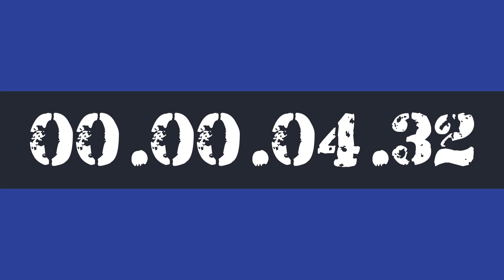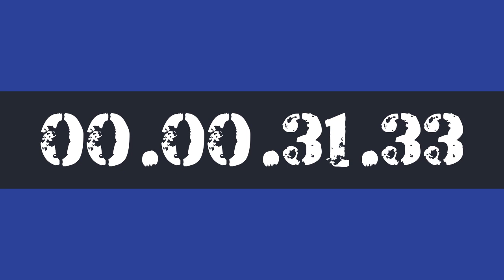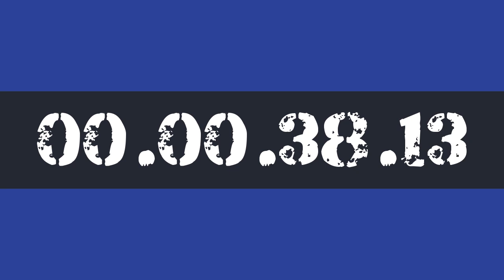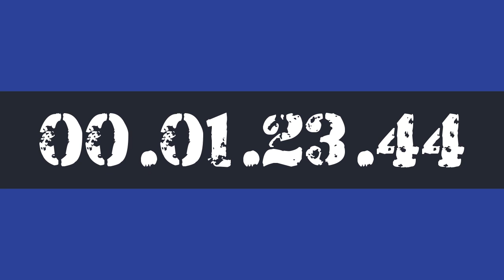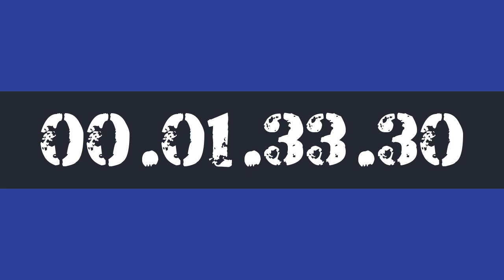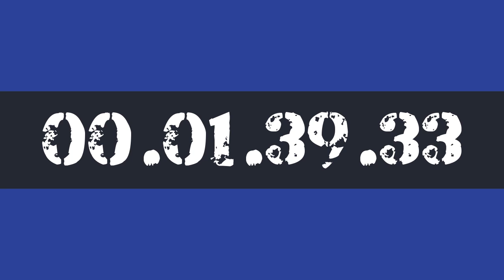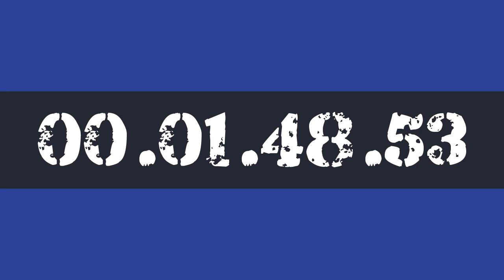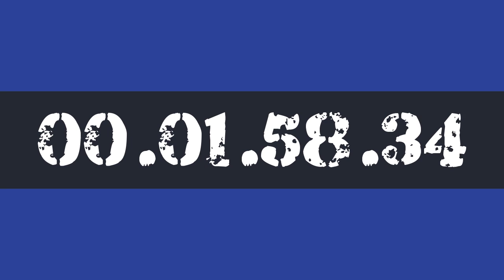2 HOUR STUDY WORK TIMER HOURLY REMINDER BY AK47 FOR 10X PRODUCTIVITY